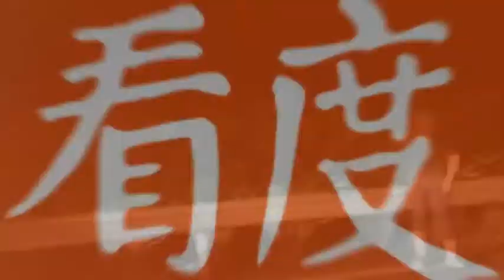“他们是假警察！”吸毒男深夜“抽疯”，高速公安果断拿下.mp4